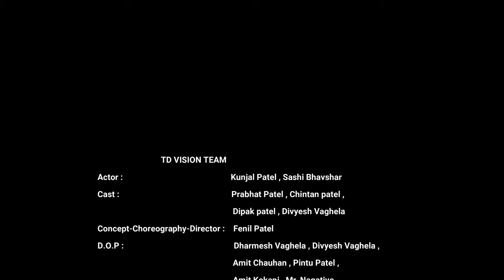Shiv Sankar Vina Kem Re Jivay | Dakla Song | Bhautik Patel | TD Vision Umra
VIDEO CREDITS :
Song :                 Shiv Sankar Vina Kem Re Jivay
Actor :                 Bhautik Patel , Kunjal Patel , Sashi Bhavshar
Cast :                  Prabhat Patel , Chintan patel , Dipak patel , Divyesh Vaghela
Concept-Choreography-Director : Fenil Patel
D.O.P :                 Dharmesh Vaghela , Divyesh Vaghela , Amit Chauhan , Pintu Patel , Amit Kokani , Mr_Nagative
Dronography     Mr_nagative
Makeup Artist : Sahil Patel
Edit By :              DESI Skipper
Producer :          Bhautik Patel

ORIGINAL SONG CREDIT :
Singer :        Bhautik Patel , Keyur Patel
Lyrics :         Bhautik Patel
Rapper :       Keyur Patel
Rap Lyrics : Fenil Patel

SPECIAL THANKS :
Bhavesh Patel (Benjo Master)
Akshay Patel (Tabla Master)
Shivam Patel (Manjira Vadak)
Piyush Patel
Aniket Patel
Akash Patel
Amit Kokani
Ujjval Patel
Viral Patel
Pritesh Patel
Pitu Patel
Mehul Patel
Dharmin Patel(Sarv Mangal Mandap)
Kalagunjan Costume Bardoli
Sai hair Salon , VALVADA
Real Mobile Valvada
Feel Dance Academy Karchiya & Buhari
Hemansu Patel
Shraddha Patel
Nidhu Patel
Ravi patel
Tejal Patel
Jatin Patel
Rajiv Ahir
DJ kapu Kosh
Meet Patel(34)